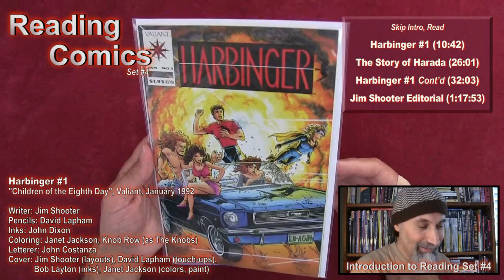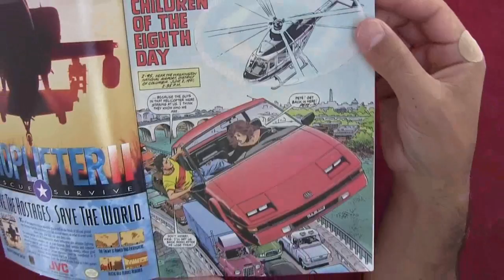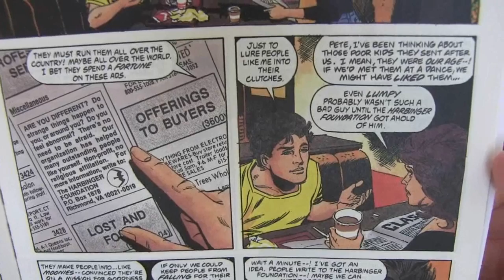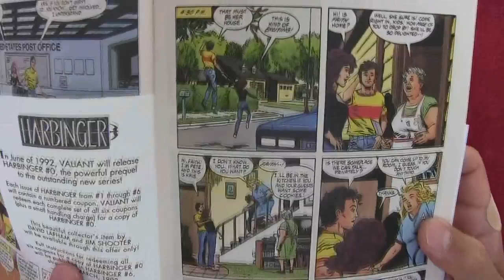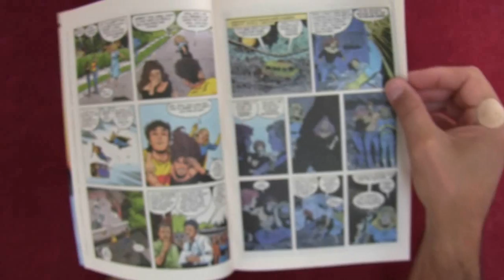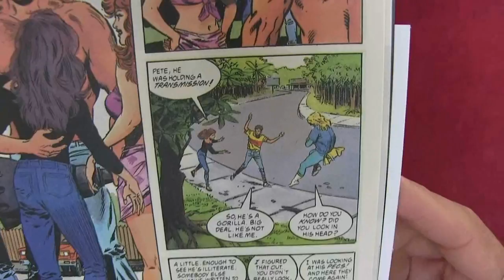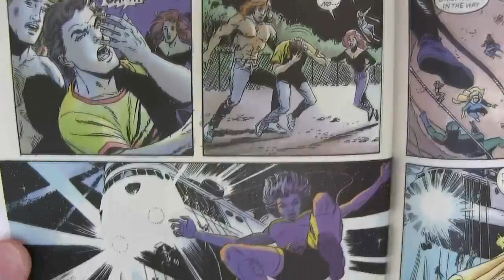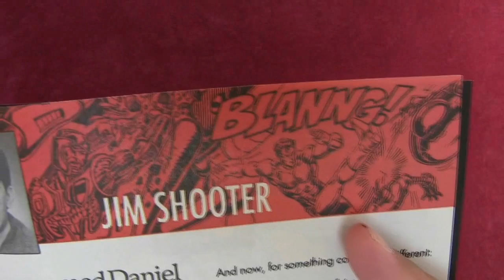Reading Comics: Harbinger #1, First Appearance, Valiant, 1992, Jim Shooter, David Lapham [ASMR]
***SUPPORT***

Bitcoin Cash (BCH): 18KjJ4frBPkXcUrL2Fuesd7CFdvCY4q9wi

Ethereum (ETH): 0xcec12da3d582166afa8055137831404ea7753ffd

Ethereum Classic (ETC): 0x348e8b9c0e7d71c32fb2a70dcabcb890b979441c

Litecoin (LTC): LLak2kfmtqoiQ5X4zhdFpwMvkDNPa4UhGA

Dash (DSH): XmHxibwbUW9MRu2b1oHSrL951yoMU6XPEN

ZCash (ZEC): t1S6G8gqmt6rWjh3XAyAkRLZSm9Fro93kAd

Peace.

chycho

- Read Harbinger #1 (10:42)

- Read The Story of Harada (26:01)

- Continue Reading Harbinger #1 (32:03)

- Read Jim Shooter Editorial (1:17:53)

***REFERENCED VIDEOS***

***Additional Articles***

Peace,

chycho